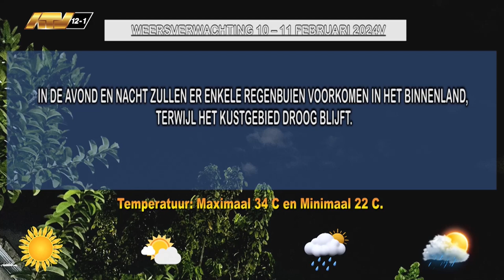10 02 2024 Weersverwachting 10 – 11 februari 2024